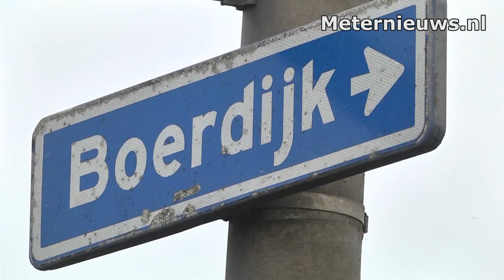Gewonde na ongeval in Erm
ERM – Op de Boerdijk in Erm is een automobilist de sloot ingereden zondagmiddag. De bestuurder raakte hierbij gewond. Over de oorzaak is niets bekend.